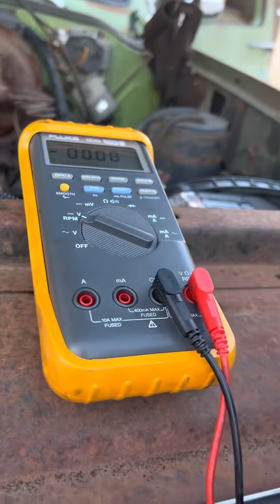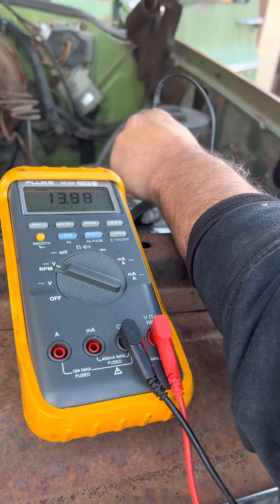It’s Alive!! 1976 K10 4x4 has not been started in 21 years!! Listen to it now!@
￼Square Body 1976 4X4 short box, this truck has not been started in over 21 years! I got it running today! Things I did prior to getting it running, ran a compression test make sure the cylinders we’re all within a psi. Change the plugs double check, the plug wires change the oil and oil filter. Double checked the belts added new batteries￼. Primed the carb did not use starting fluid, ran a fuel line to a 5 gal Jerry can, ￼ cross my fingers and turn the ignition on, and the rest is history! Still have a lot to do to make it roadworthy. Just so excited it is running ! ￼￼